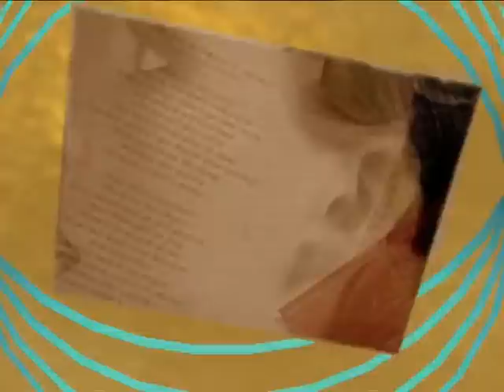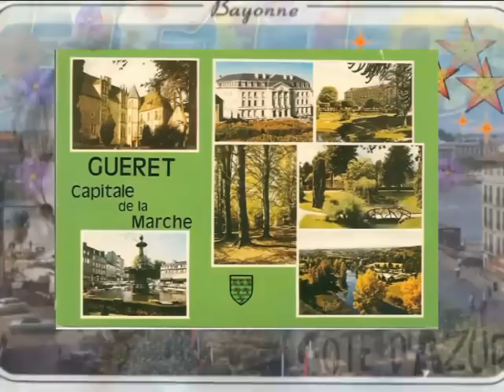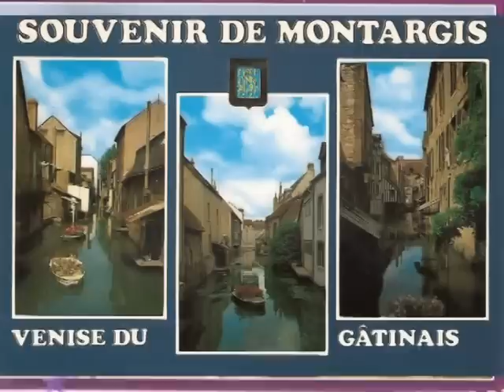Pétula CLARK ♥♥♥ ♫ Une carte d'amitié ♫ MelodyLovely1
Petite chanson tout à fait d'actualité avec ce petit message d'amitié pour tous ceux qui partent en vacances ! :)
" Une carte d'amitié " de Pétula CLARK paru en 1973
Paroles de Frank THOMAS & Musique de Paul De SENNEVILLE et Olivier TOUSSAINT
♥♫♥ Merci pour votre fidélité et pour tous vos commentaires ♥♫♥
Si ce clip vous a plu, vous apprécierez peut-être également celui-ci :